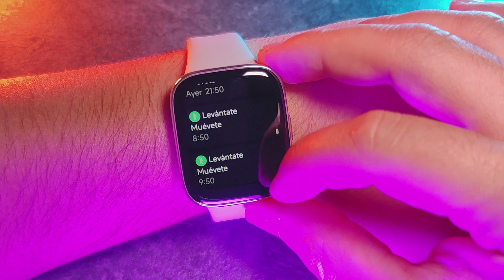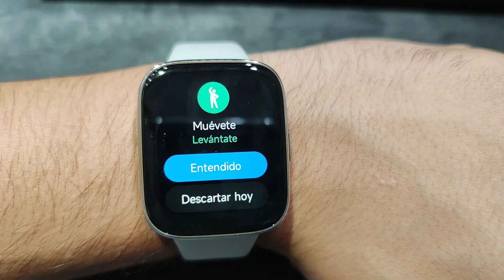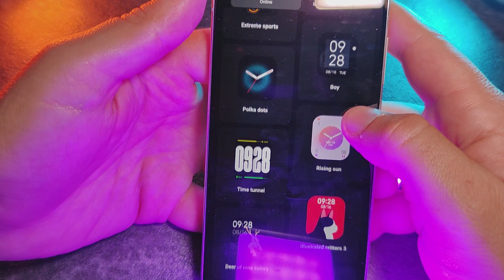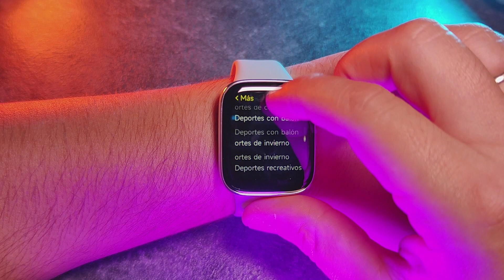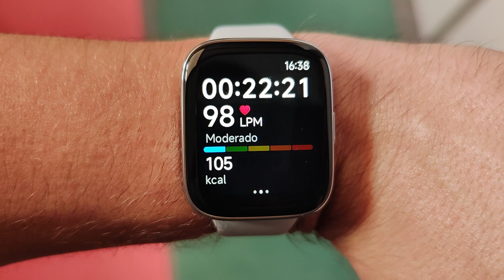Xiaomi Redmi Watch 3 Active ¿EL MEJOR SMARTWATCH BARATO? | Español | 2023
En este vídeo os enseño uno de los Smartwatches baratos del mercado que merecen la pena, en concreto, el Xiaomi Redmi Watch 3 active.

Además, este vídeo está grabado en un Xiaomi 12T Pro que Xiaomi me ha cedido.

Link de compra